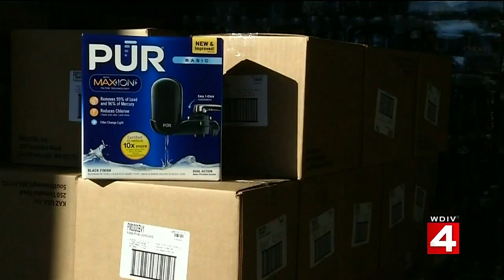Failure in Flint: Interview with Mayor Karen Weaver